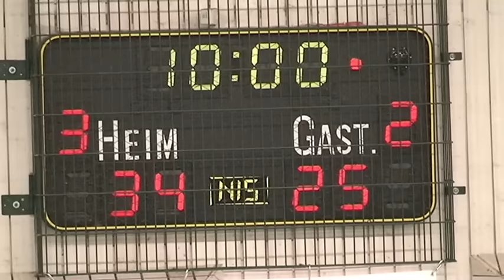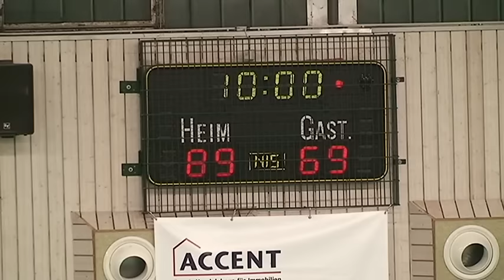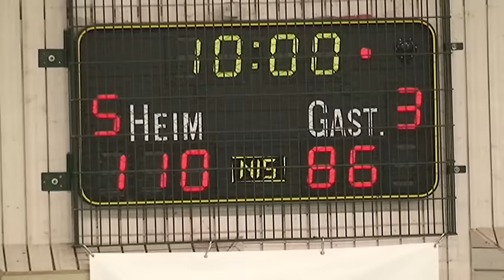Basketball Accent Baskets DJK Frintrop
Die Accent Baskets, das beste Team der Regionalliga aus OWL, hatte nach furiosem Start 3 Niederlagen in Folge zu beklagen. Konnten die Sälzer Baskets im letzten
Heimspiel des Jahres gegen die Adler aus Frintrop wieder siegen?
Wir waren in der Hederauenhalle.